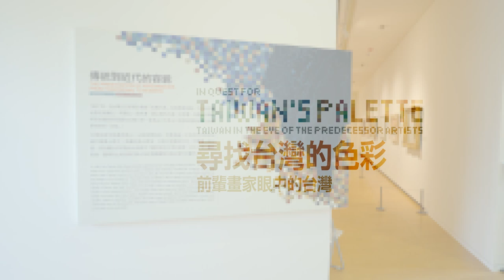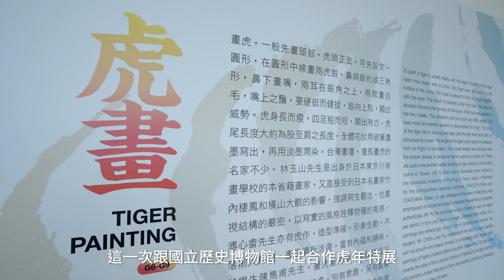【凹凸廣告】尋找台灣的色彩(下)｜亞洲大學 現代美術館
亞洲大學 現代美術館
目前有個「尋找台灣的色彩」展覽正在展出
不論是翠綠的山脈、雋永的流水、日光的起落、四季的變化等
每個都富有屬於台灣的色彩
在你心中，最美麗的台灣色彩是什麼呢？

透過凹凸的鏡頭，讓觀眾可以初步了解展覽的環境外
也藉由館長的講解，更加認識裡面幾幅優美的作品
透過初步的引導增加觀眾的興趣
讓大家更想踏進美麗的亞大現代美術館，一起探索台灣的色彩

聯繫凹凸吧～！